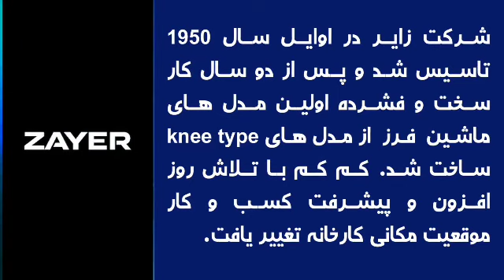شرکت زایر Zayer تولید کننده انواع فرز های دروازه ای ، فرز های پنج محور دروازه ای و ... اسپانیا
شرکت زایر در اوایل سال 1950 تاسیس شد و پس از دو سال کار سخت و فشرده اولین مدل های ماشین فرز از مدل های knee type ساخت شد. کم کم با تلاش روز افزون و پیشرفت کسب و کار موقعیت مکانی کارخانه تغییر یافت.
این شرکت بزرگ صنعتی در فضایی بیش از 25.000 متر مربع مشتمل بر 5 بخش مختلف ،  مشغول به تولید ماشین آلاتی خاص و با کیفیت میباشد. تعداد پرسنل این شرکت 150 نفر میباشد. در طول بیش از 60 سال تولید ، زایر توانسته است محصولات خود را به بیش از 40 کشور دنیا صادر نماید.
در طول سال های متمادی شرکت زایر با توجه به بالاترین سطح از تکنولوژی ها ، ماشین هایی را تولید نموده است که از منظر کیفی و قابلیت های ساختاری در دقت ، بنام و مشهور هستند. توجه به جزئیات در مونتاژ ، ماشین کاری و ... برند زایر را از منظر عمومی با اعتبار ساخته است.
اولین صادرات به کشور برزیل در سال 1954 انجام شد و از آن به بعد سهم صادرات از مجموع کل تولیدات به 70% رسید . آلمان ، ایتالیا ، فرانسه ، هلند ، اتریش ، ترکیه ، برزیل ، چین ، هند ، آمریکا ، مکزیک و کانادا بازار های اصلی و مقاصد صادراتی مهم شرکت زایر میباشند. این صادرات و فروش های برون مرزی از طریق شعب فعال با استفاده از پرسنلی مجرب و آموزش دیده به منظور ارتقاء سطح کیفی و کمی ارائه میگردد.
تعامل هر چه بیشتر در عرصه ی بین المللی در خصوص تحقیق و توسعه و نوآوری با شرکت های برتر و شناخته شده از اصول کاری و تفکری این شرکت بزرگ صنعتی است.
تیم تحقیق و توسعه ی شرکت زایر مشتمل بر مهندسین ، طراحان و برنامه نویس های مجرب است.